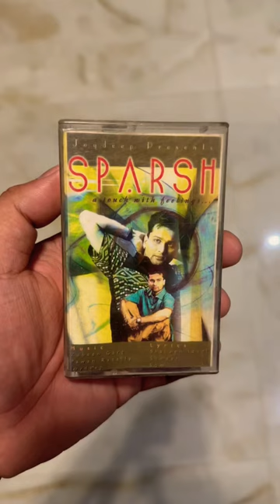Zubeen Garg Sparsh audio cassette